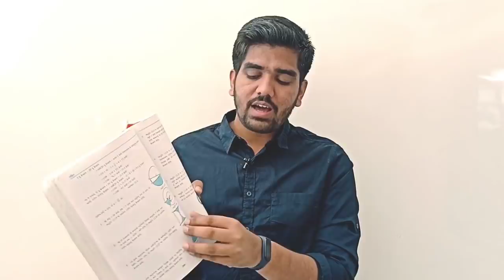ધો.10 ગણિત Ch12 અને Ch13 નથી આવડતું? | ઘનફળ અને પૃષ્ઠફળ નથી આવડતું શું કરવું? | 11 March 2020 🔥🔥